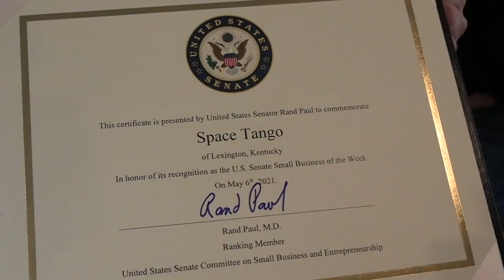Dr. Paul Visits Space Tango in Lexington, Kentucky